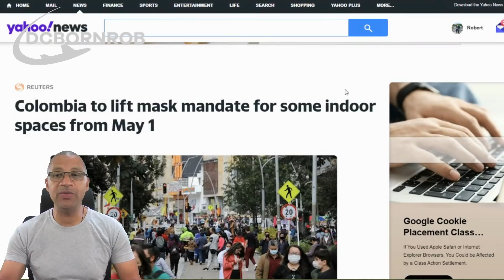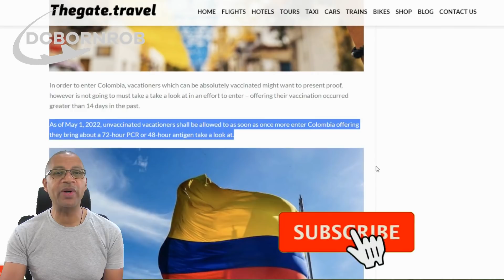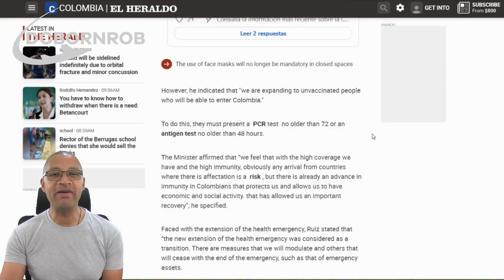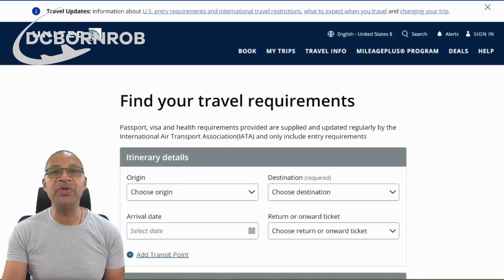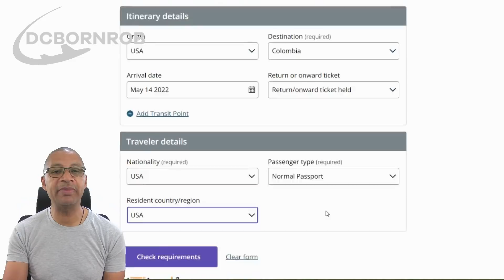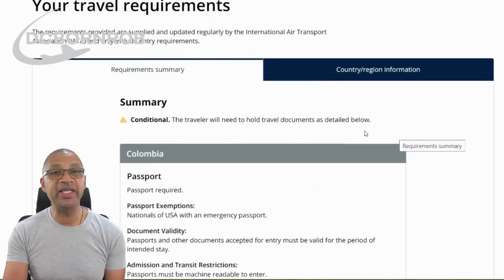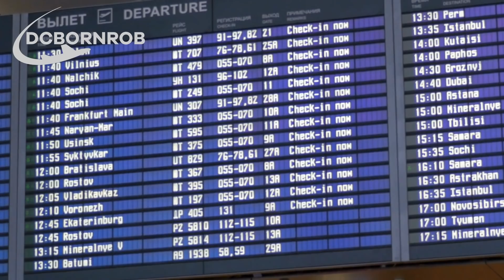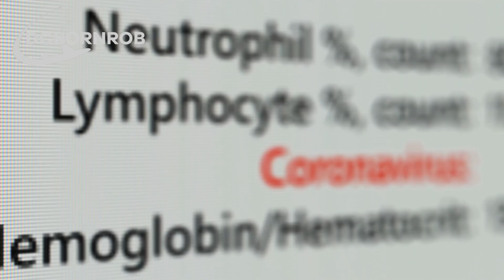Important Medellin Colombia News Update - Colombia Travel News Information for April 30, 2022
Important Medellin Colombia News Update - Colombia Travel News Information for April 30, 2022. This is my latest Colombia travel news for April 30, 2022. Please use me as your source for any Medellin Colombia News Update. I go over the story of an American expat killed in colombia, in Bocagrande Cartagena Colombia. I also discuss the need for a vaccination to enter colombia. My name is dcbornrob and welome to my travel channel. I'm focusing at this point on colombia news especially regarding travel to and from Colombia. Another American dies in colombia and we're waiting on more details as to weather or not, it was an accident or suicide. Colombia travel, is my focus in this video. I discuss the colombia vaccine mandate and the colombia vaccine requirements. Medellin Colombia News comes in various sources. I use the major news sources in Colombia to offer up to date travel news. I'm dcbornrob for those that don't know me. I'm also known as dc rob. I read the story about an American, Edward Lee Lampley, that has just died in cartagena colombia. I also discuss the vaccination requirement to enter Colombia.

Mi objetivo final es motivar a otros a viajar. Realmente creo que viajar cambia quién eres para mejor. Perspectivas diferentes; realidad diferente. Espero motivar y alentar a otros a obtener su pasaporte y explorar nuestro país y el resto del mundo.